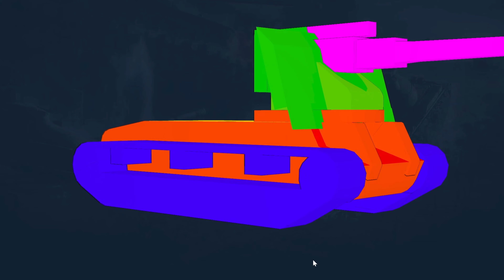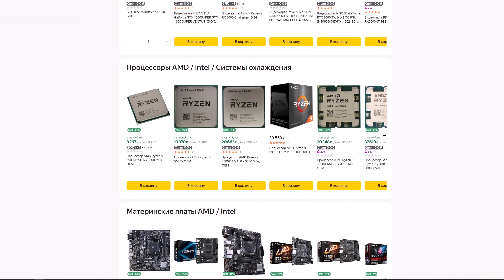С-51 обзор САУ СССР | бронирование С51 оборудование | гайд C-51 перки Мир танков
Обзор С-51 советская арта седьмого уровня, игра Мир танков. Гайд по С51 оборудование, выбираем перки экипажа арты, изучаем бронирование С 51 и технические возможности данной САУ C-51. Интересная игра Мир танков, она же World of tanks, сокращенное название  WOT.

Тайм коды:
00:00 Обзор С-51
01:06 Бронирование С-51
01:36 Пушка орудие С-51
03:03 полевая модернизация С-51
03:14 оборудование С-51
04:02 перки экипажа С-51
06:17 реплей боя С-51

Сегодня у нас в центре внимания очень грозная и опасная машина, но далеко не самая комфортная, речь пойдет о советской Арт-САУ седьмого уровня – это С-51 гайд.

Помимо того, что данная самоходка может доставить очень много боли своему противнику, у нее есть одна занимательная особенность. Дело в том, что С-51 Мир танков не являются частью ветки САУ СССР, она стоит в стороне, и чтобы ее прокачать, нужно откатать немало боев на тяжелом танке КВ-2. Но давайте уже перейдем к рассмотрению параметров данной артиллерии.
По сложившейся традиции начинать наш обзор мы будем с того, что данный агрегат имеет стандартный по меркам САУ, но очень маленький по сравнению с другой техникой запас прочности, а также откровенно слабый обзор в 275 метров.
С точки зрения защищенности, эта советская самоходка отличается от всех одноклассников наличием брони, но это ее не спасает. Речь идет о том, что у С-51 характеристики бронирования лба корпуса местами действительно хороши. Да, НЛД пробивается всеми, но небольшой ВЛД, расположен под углом в 72 градуса, что дает более 200 миллиметров приведенной брони, а это уже очень серьезно.

Но вся суть заключается в том, что в корпус вам будут стрелять только по случайности, так как у Арт-САУ С-51 в лобовой проекции есть огромные щиты толщиной 7 миллиметров, стреляя в которые враг будет наносить вам урон, да и фугасы сюда заходят с полным пробитием.

Жизнь становится еще менее веселой, когда понимаешь, что слабое бронирование усугубляется сарайными габаритами танка. Из-за большого силуэта С-51 арта получила довольно посредственный коэффициент маскировки, то есть обнаружить нас будет несложно.

Ходовые качества тоже не являются преимуществами этой машины, так как максималку эта самоходка имеет посредственную, динамика у САУ С-51 World of Tanks одна из худших на уровне и скорость поворота шасси тут очень посредственная.
Забавное прозвище «Буратино» наша арта получила благодаря своей пушке и тому, как он установлена. Правда, если по вам отстреляются из вооружения такого зверского калибра, забавного будет очень мало.

Суть в том, что у С-51 орудие имеет огромный для своего уровня разовый урон, настолько большой, что при удачном попадании с одного выстрела можно унести в ангар даже тяжелый танк восьмого уровня, да и большинство девяток. Но перезаряжается этот ствол крайне долго, то есть производить более одного выстрела в минуту не получится.

Кроме огромного альфастрайка, советский танк С-51 WoT может похвастаться высоким пробитием даже фугасными снарядами. Кстати, боекомплект в нашем распоряжении маленький и лучше укомплектоваться следующим образом:
1. Фугасы – наш основной источник доставления боли врагу, они мощные, достаточно пробивные, а также имеют отличный радиус разлета осколков в 6 метров, берем на все свободное место.
2. Голдовые фугасы – отличаются от обычных увеличенным радиусом разлета осколков, который составляет 13 метров, что позволит вам без труда поражать двоих и даже троих рядом стоящих противников, добивать раненые цели, спрятавшиеся за камнем, а после выхода патча 0.9.18 еще и оглушать вражескую технику, задетую осколками.

Что же касается точности нашего орудия, то это еще один параметр, которым приходится жертвовать за мощный разовый урон. С-51 арта обладает огромным разбросом, очень долгим сведением, и разумеется, ужасной стабилизацией. Но это еще не все, суммарный угол горизонтальной наводки в 8 градусов превращает геймплей в сущий кошмар, то есть играть крайне некомфортно.

Плюсы:
• Очень мощный альфастрайк;
• Большой радиус разлета осколков;
• Имеется твердый участок в лобовой броне.
Минусы:
• Плохая подвижность;
• Сарайные габариты и слабоватая маскировка;
• Длительная перезарядка;
• Плохая точность (разброс, сведение);
• Отвратительные углы горизонтальной наводки;
• Маленький запас прочности и обзор.